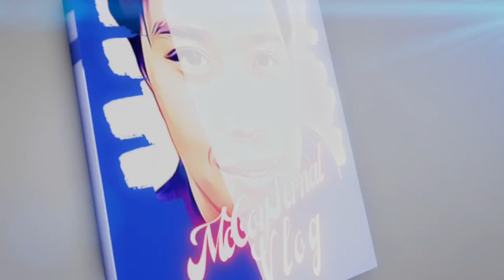Beautiful Relaxing Music No Copyright for Sleeping, Study and Meditation